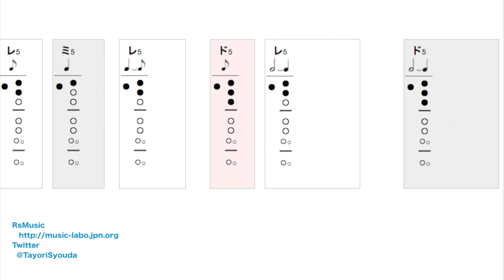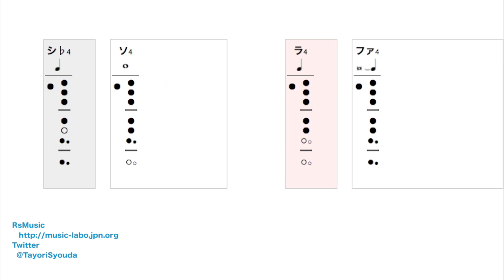【運指表付き】ムーン・リバー【アルトリコーダー】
映画『ティファニーで朝食を』の主題歌「ムーン・リバー」アルトリコーダー運指表つき楽譜です。
画面を最大化して見ると練習し易いです。
初めは再生速度を落として練習に使うといいかもしれません。

荘田頼
twitter【@TayoriSyouda】